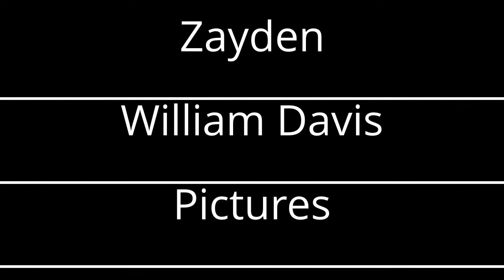Zayden William Davis Pictures Logo